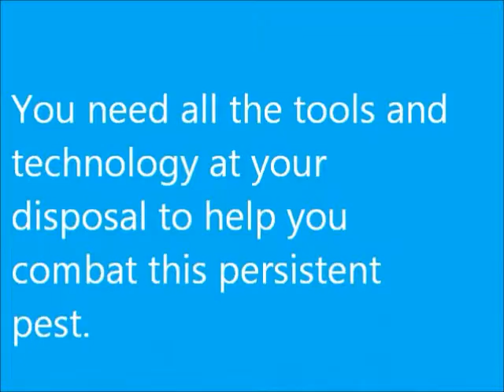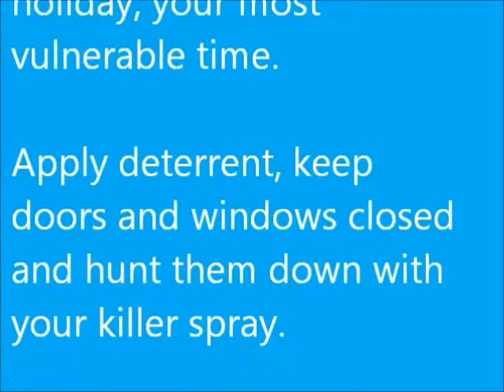Mosquitoes: How to Prevent Mosquito Bites Ruining your Holiday in Crete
How to deter mosquitoes and prevent mosquito bites from ruining your holiday on the Greek Island of Crete.